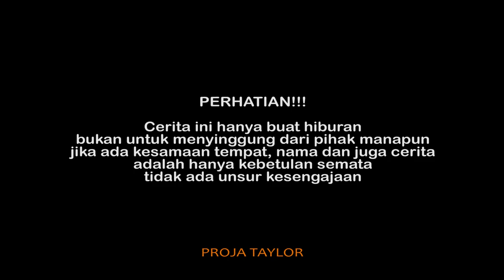HUKUMAN KERAS!!! | buat Markutil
Untuk menepati janji yang kemaren, Markutil harus dihukum karena gagal mukbang.

Terima kasih :
-Iwan Kimpul
-Peyot
-Ngastrong
-Prass
-Markutil
-Cukong
-Lewi

Lokasi : Bumiharjo